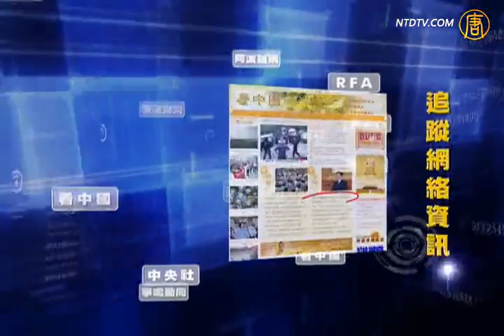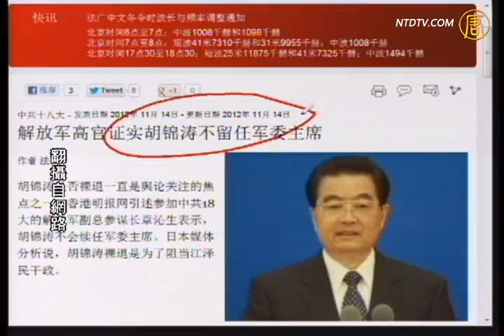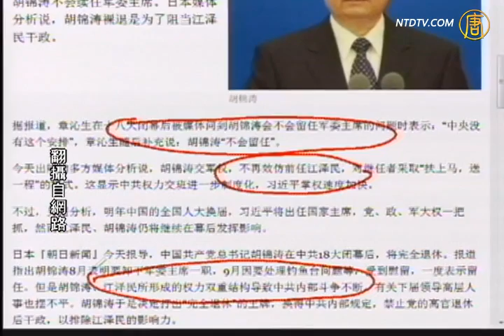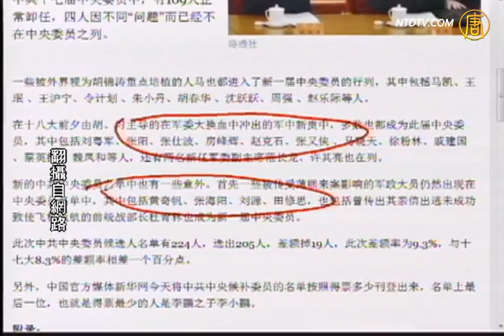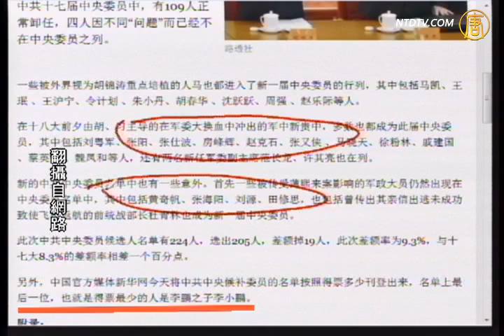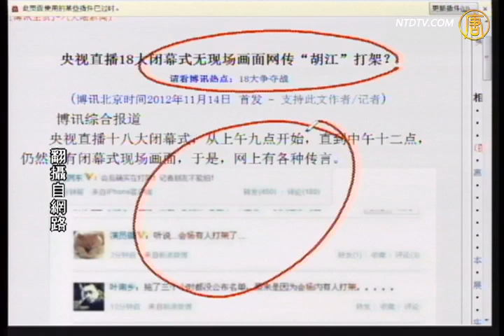【今日点击】传胡锦涛不留任军委主席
【新唐人2012年11月15日讯】【今日点击】（1444-1）传胡锦涛不留任军委主席：胡锦涛裸退，为阻江泽民干政？